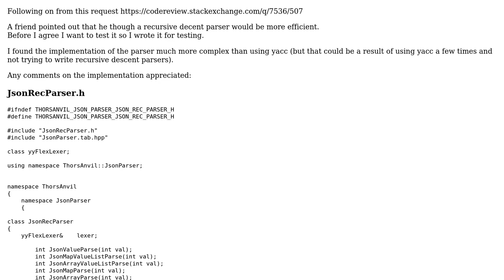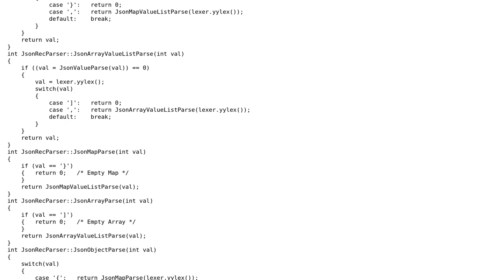Yet another C++ Json Parser (Recursive)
With thanks & praise to God, and with thanks to the many people who have made this project possible! | Content (except music & images) licensed under CC BY-SA | Music | Images & others | With thanks to user Martin York user David C. Bishop and the Stack Exchange Network Trademarks are property of their respective owners. You are responsible for your own actions.